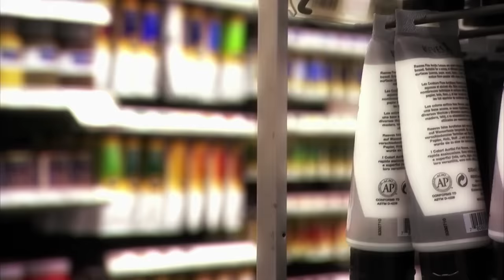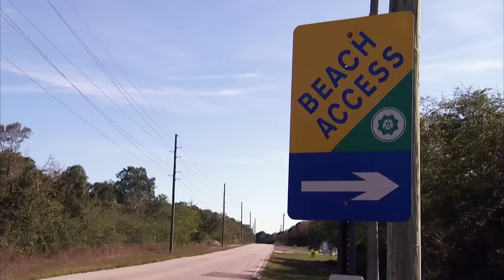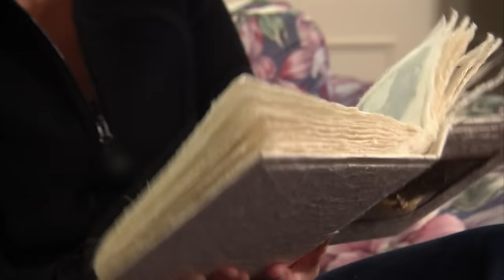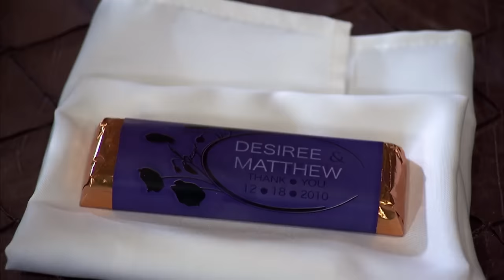How THIS Mother-in-Law Turned Bliss Into Chaos! 😢❤️‍🩹 | In Law Wedding Wars | Ok Hun x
Get ready to spill the tea on the wedding day from hell! 💁‍♀️ In this epic saga of matrimonial mayhem, we're diving headfirst into the scandalous drama that unfolded when a mother-in-law decided to throw shade.. From diva-level antics to jaw-dropping confrontations, you won't believe the audacity of this unforgettable wedding disaster.

0:00 - Season 1 Episode 8: Deeply in love and passionately connected through music, Damion and Daliah are ready to tie the knot.

42:08 - Season 1 Episode 3: Deeply in love, Becky and Ryan are ready to tie the knot and they need to hand over complete control of their wedding to one of their mothers.

In Law Wedding Wars - Wedding planner Gina Sole hosts this reality show in which engaged couples hand over control of their big day to the mother of either the bride or groom. Yes, total control of the wedding is turned over to one of the in-laws, which can be a scary thought. But the couple doesn't just choose which mother gets to plan the event -- that would be too easy. The soon-to-be mothers-in-law must battle it out to see who comes out on top to earn the honor of being able to plan her child's big day. Will everyone be able to put their tensions and feelings for one another aside to plan and execute a fairy-tale wedding?